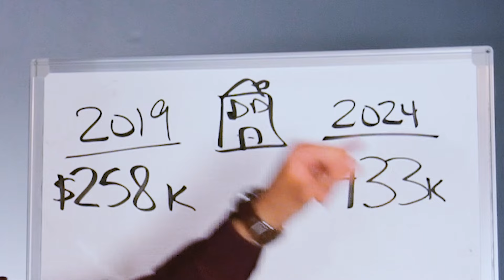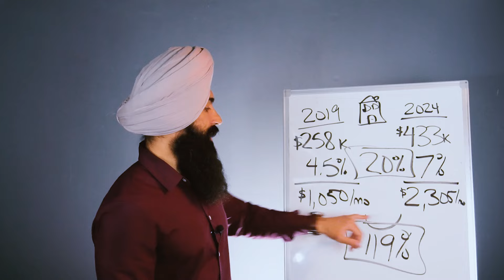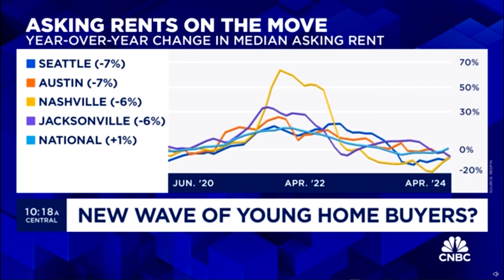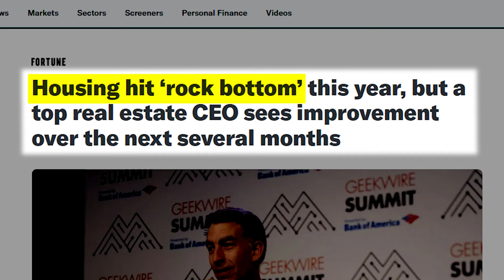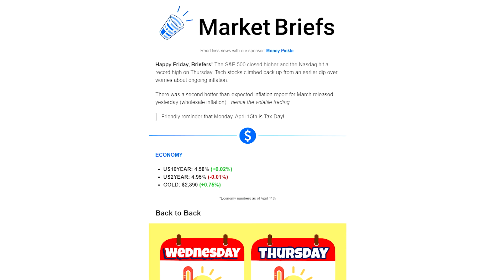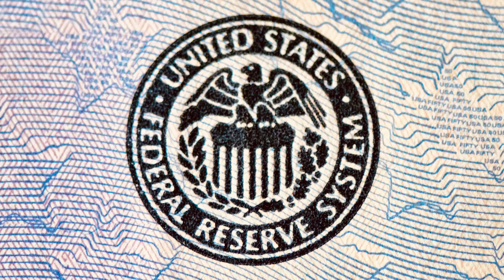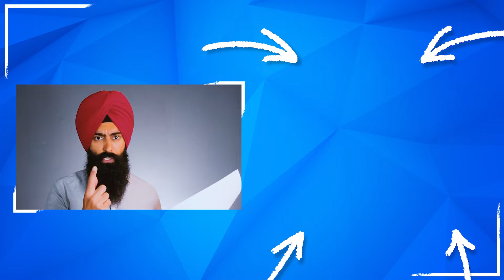REDFIN: El Mercado De La Vivienda Ha Tocado Fondo